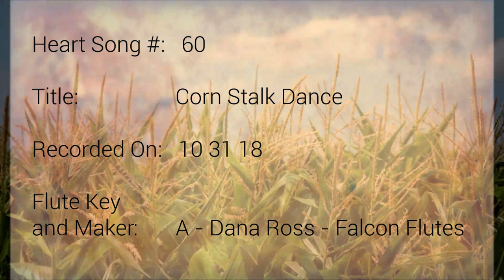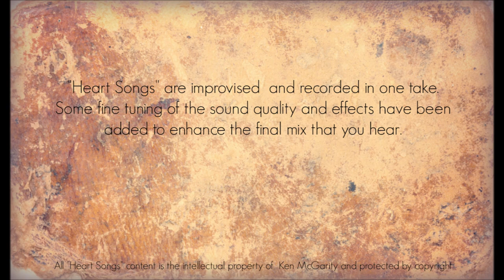Heart Songs - 60 Corn Stalk Dance - Native American Style Flute Improvisations by Ken McGarity